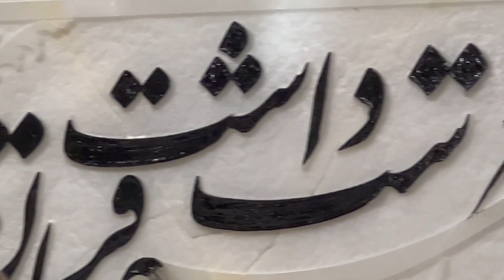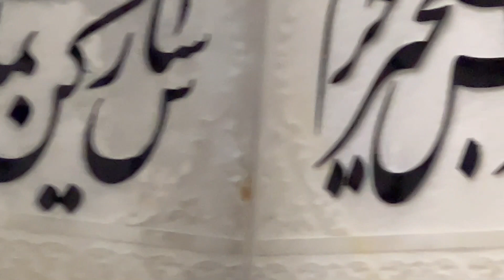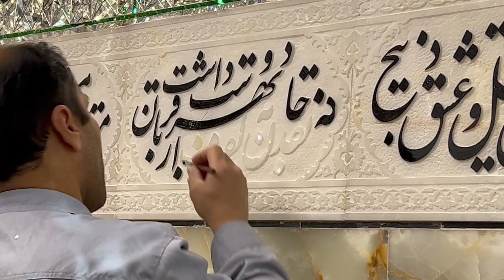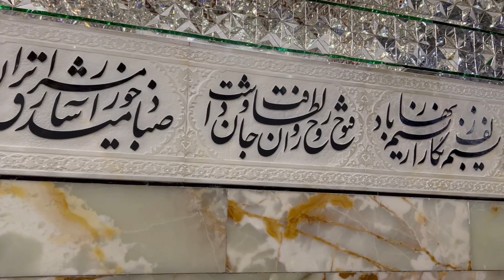تلوين الكتابات الشعرية على جدران صحن الامام الرضا (ع)